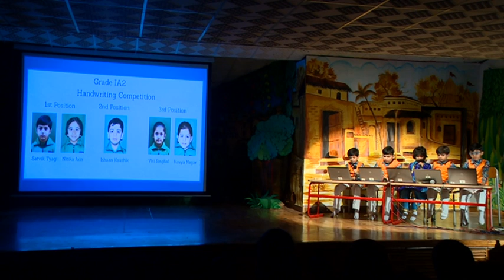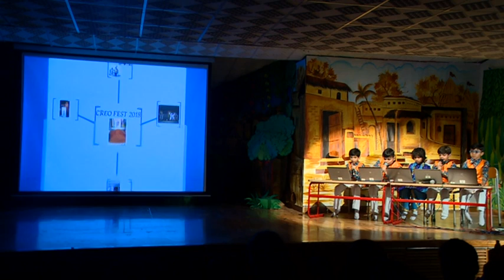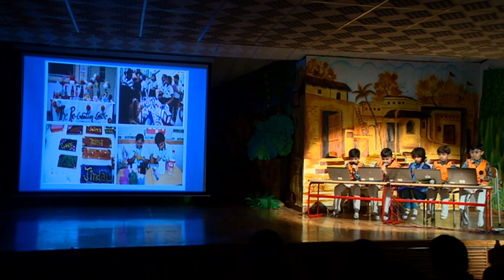The Tale of Panchatantra Part 4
Annual Production C.B.S.E. Grade 1&2